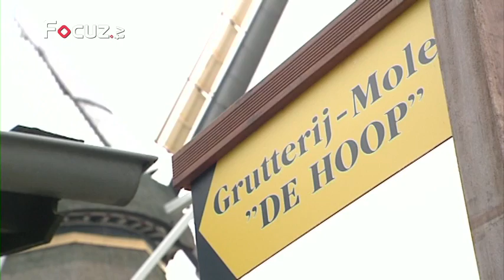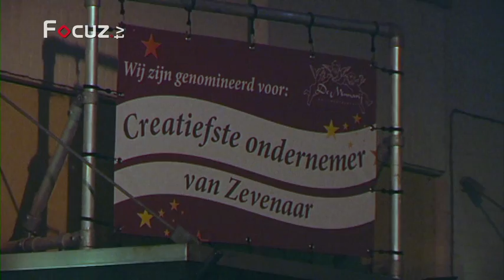Business Update - 25 februari 2012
Robert Wassink
Megapret